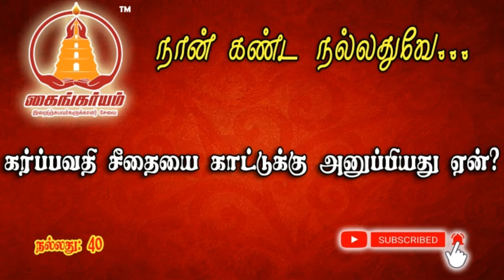Why rama sent seetha to forest? சீதையின் இரண்டாம் வனவாசம் | Nankandanallathu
A story of valmiki

If you are interested in this channel. You can join in our whatsapp group also by clicking the above link. Daily only one post will be posted in the group. So, No worries about disturbance of receiving continuous messages.